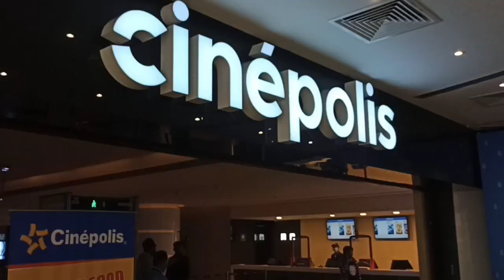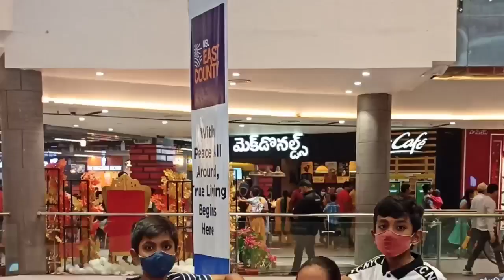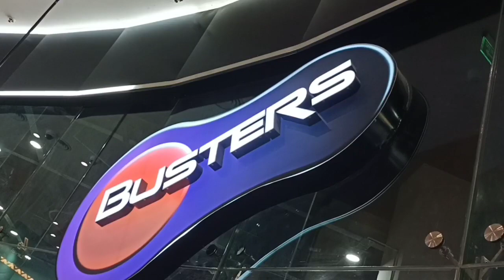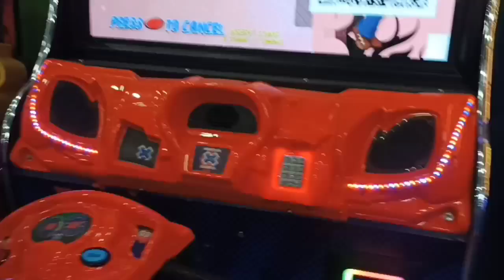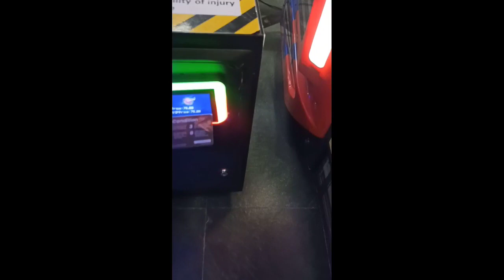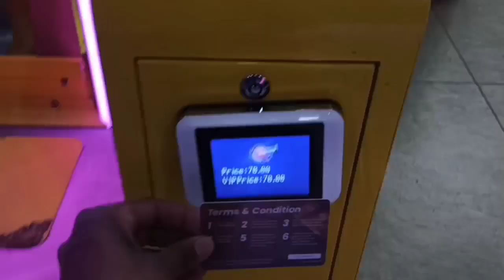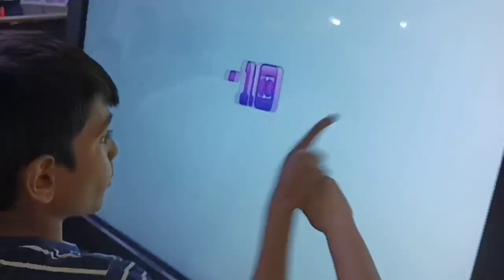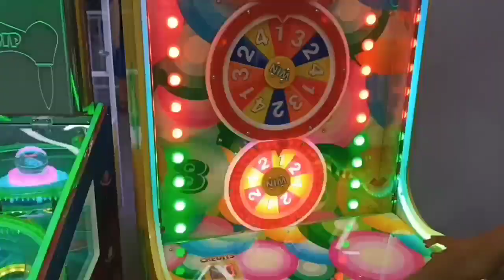Akhil's Birthday Vlog 2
Happy to share my Birthday Vlog 2